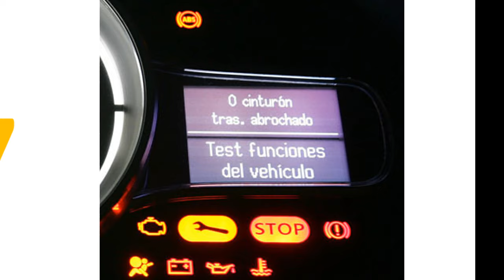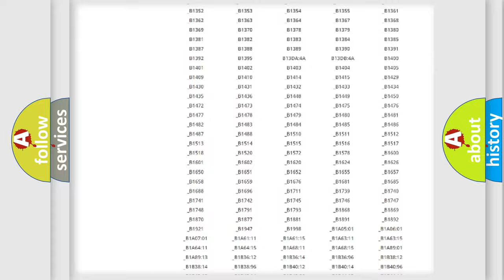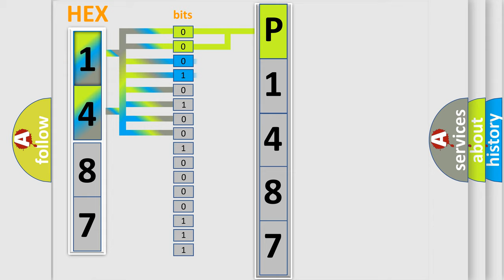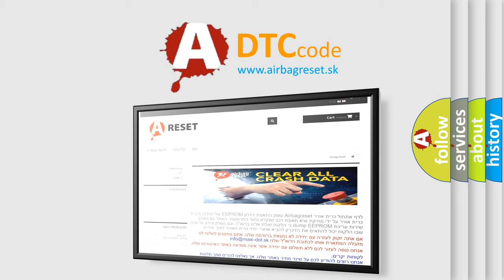DTC KIA P1487 Short Explanation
Contents:
0:21 Basic DTC analysis according to OBD2 protocol standard.
1:48 Insight into programming
2:58 A diagnostically understandable description of the Diagnostic Trouble Code
3:05 Basic error definition

Make:
Kia
Code:
P1487
Definition:
Group 1 Seat Motors Common Circuit Short to Ground
Description:
The MSM must be powered.
Cause:
The voltage on any power rail 1 motor control circuit is below 1.47 volts for 100 ms.